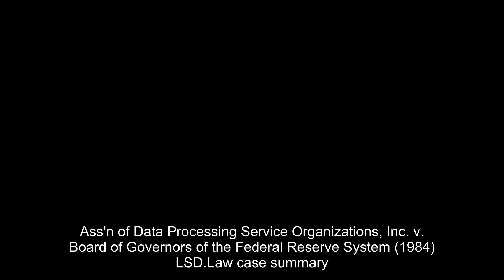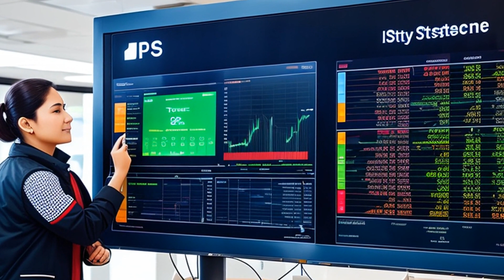Ass'n of Data Processing Service Organizations, Inc. v. Board of Governors of the Federal Reserve Sy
The Association of Data Processing Service Organizations and two of its members are challenging two orders of the Board of Governors of the Federal Reserve System. The first order allowed Citicorp to establish a subsidiary to provide data processing services. The second order amended some regulations. The court applied the "substantial evidence" test and upheld the Board's decisions.

Ass'n of Data Processing Service Organizations, Inc. v. Board of Governors of the Federal Reserve System (1984)
745 F.2d 677